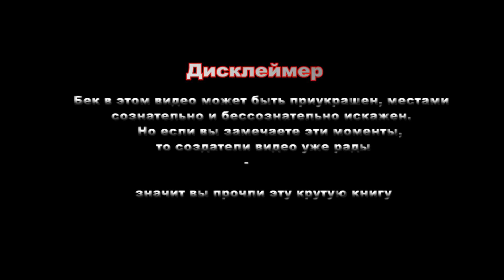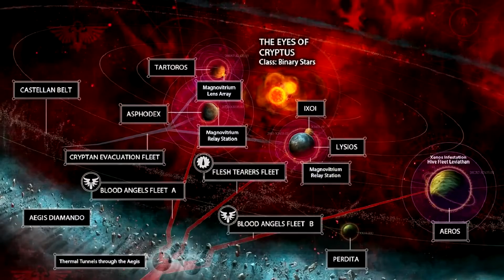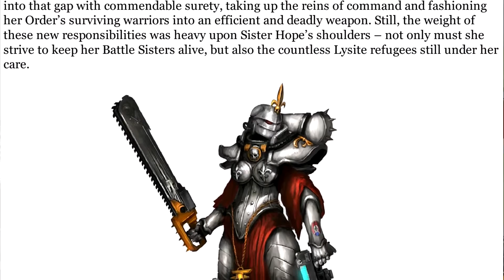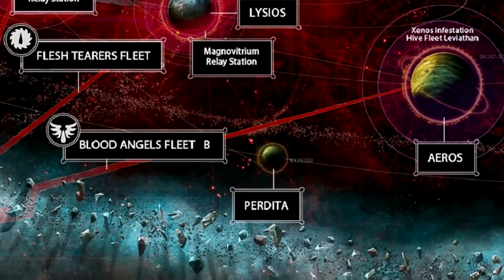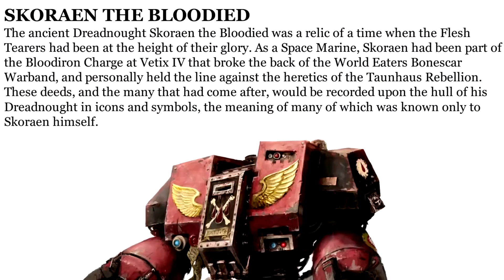Былинный сказ | Warhammer 40k | Кампания Shield of Baal. Эпизод II׃ Экстерминатус | Часть 1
Это квинтэссенция Warhammer 40000!